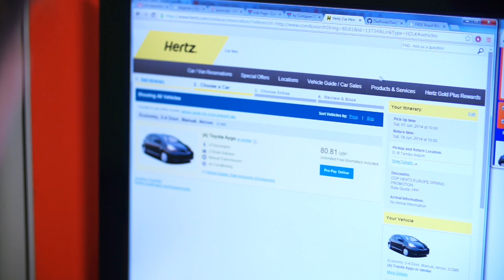Day 2 - CLOUD Case Study, ASAP Ventures